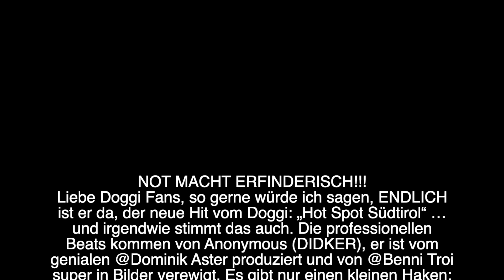Hot Spot Südtirol Promo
Bitte gebt bei paypal zahlung eure email an, dann schick ich gerne die Originalversion👍NOT MACHT ERFINDERISCH!!!
Liebe Doggi Fans, so gerne würde ich sagen, ENDLICH ist er da, der neue Hit vom Doggi: „Hot Spot Südtirol“ … und irgendwie stimmt das auch. Es gibt nur einen kleinen Haken: Ihr könnt 30 Sekunden vom Song genießen und sollte er euch gefallen, könnt ihr über Paypal oder über email um 10 € das Video anschauen so oft ihr wollt.

Also:
- 30 Sekunden anschauen und anhören
- WICHTIG: wenn ihr mit Paypal zahlt bitte ein mail mit eurem Kontakt damit ich den link schicken kann
- ich melde mich per mail und schicke den youtube Link
- sollte der link sich nicht öffnen, meldet euch per mail!
- Genießen genießen genießen!!!

Es soll eine Unterstützung für mich als Künstler sein und mich durch die coronagebeutelte Zeit helfen. Ich weiß dass mich viele von euch schon untertützt haben und mich unterstützen werden. Dafür möchte ich von ganzem Herzen Danke sagen.

Die professionellen Beats kommen von Anonymous (DIDKER), er ist vom genialen @Dominik Aster produziert und von @Benni Troi super in Bilder verewigt.